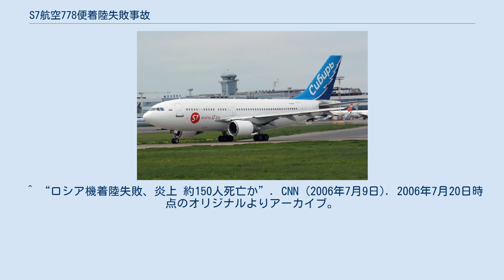S7航空778便着陸失敗事故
S7航空778便着陸失敗事故（エスセブンこうくう778びんちゃくりくしっぱいじこ）とは、2006年7月9日7時50分頃 (UTC+9)にモスクワからイルクーツクへ向かったS7航空778便、エアバスA310（機体記号F-OGYP）がイルクーツク国際空港で着陸に失敗した事故である。
 この事故で乗員乗客の合わせて203名のうち125名が死亡した。
 S7航空778便はモスクワからイルクーツクへ向かう国内定期便で、使用されていたF-OGYPはこの日第1エンジンの逆噴射装置を運用許容基準の要件に沿って不作動で運航していた。
 イルクーツク国際空港へアプローチするまでは順調で、無事滑走路30に接地した。
機長はスポイラーを展開させ、第2エンジンの逆噴射を作動させた。
しかしフライトデータレコーダーによると、第2エンジンの逆噴射レバーを戻すのと同時に第1エンジンのスロットルレバーが離陸推力位置に動いた。
推力が増加したせいでスポイラーとオートブレーキは解除されて機体は加速した。
左にある第1エンジンの推力が増加したため機体は滑走路を右にそれ始め、機長は左の方向舵ペダルとブレーキを踏み、副操縦士は第2エンジンの逆噴射を作動させたが止まり切れずに滑走路を飛び出した。
柵にぶつかり第1エンジンが脱落し機体はコンクリートのガレージに激突して炎上した。
 事故機には195人の乗客と8人のクルーが搭乗しており、125人が死亡し乗員3人乗客75人が救助された。
 事故原因は着陸後に機長が第2エンジンの逆噴射レバーを戻したときに誤って第1エンジンのスロットルレバーも一緒に動かしてしまったパイロットエラーだった。
副操縦士が速度計とエンジン計器の数値を読み上げなかったため二人とも気付けなかった。
副操縦士が数値を読み上げていれば事故は回避できたと思われる。
 事故機は1987年に製造され、パンアメリカン航空に納入された。
製造番号は442、登録記号はN812PA。
1991年に同社が倒産した後デルタ航空に移籍、1995年まで使用された。
同年エアバス系リース会社に売却され、翌1996年よりアエロフロート・ロシア航空が使用し、2004年からはシベリア航空（後のS7航空）にサブリースされていた。
 ^ “ロシア機着陸失敗、炎上 約150人死亡か”. CNN (2006年7月9日). 2006年7月20日時点のオリジナルよりアーカイブ。
2014年12月15日閲覧。
^ INTERSTATE AVIATION COMMITTEE (2007年). “English translation of the final accident report (PDF)” (英語). Bureau of Enquiry and Analysis for Civil Aviation Safety. 2018年10月閲覧。